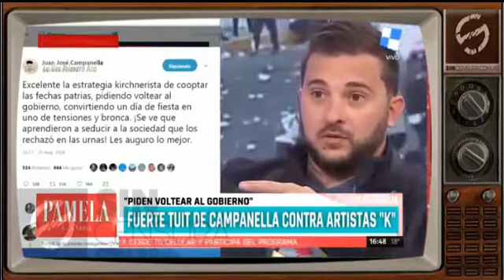ATENDIÓ A @juancampanella Y A @pabloduggan POR LA MISMA PLATA